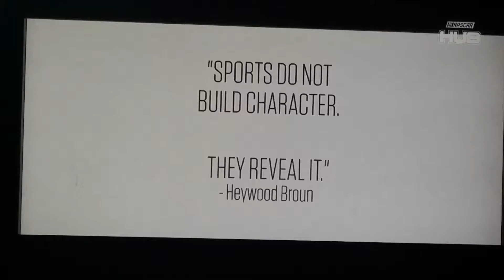The nascar class of 2019 announced